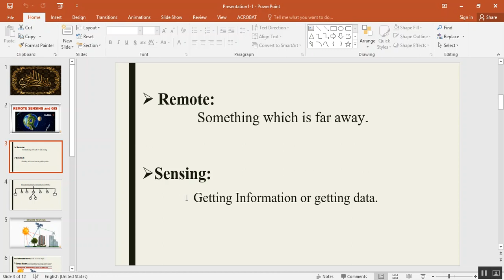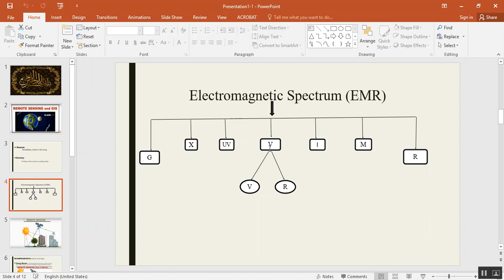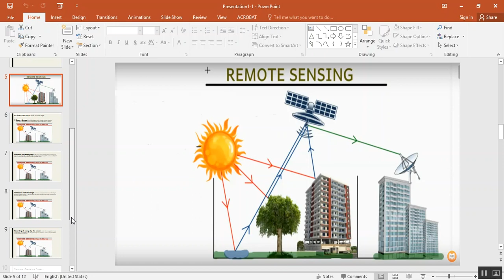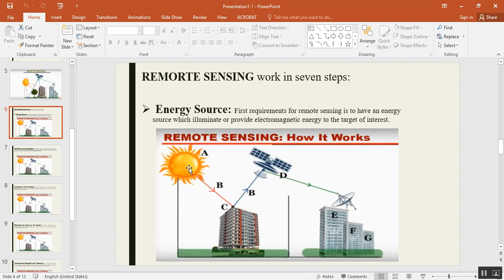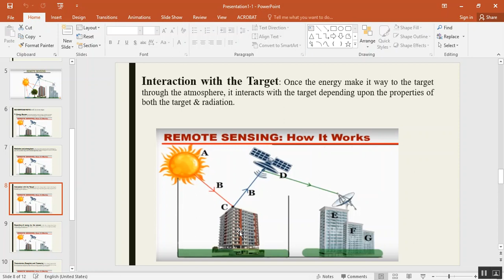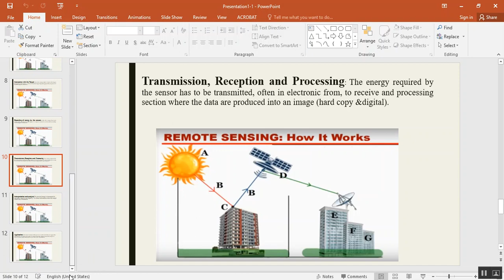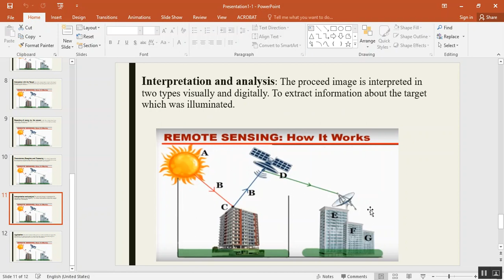INTRODUCTION TO REMOTE SENSING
Remote Sensing | Tutorials | How it works